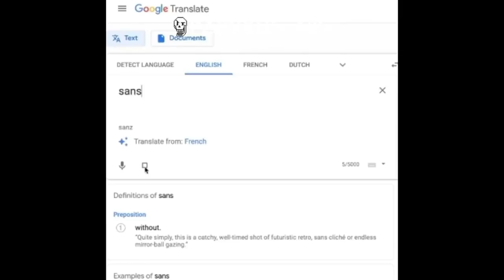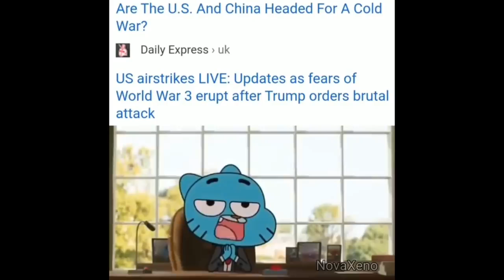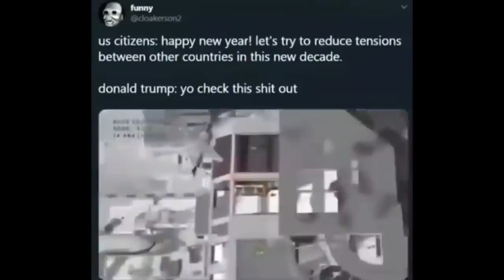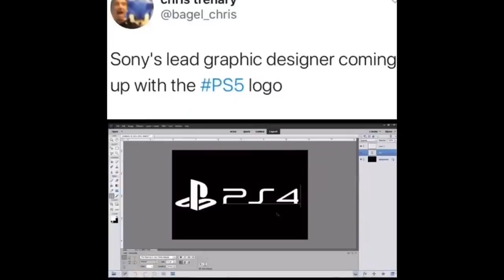ULTIMATE MEME COMPILATION V7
Hello, Thank you for checking out my meme compilation, If you enjoyed watching check out my youtube channel with more content to come.